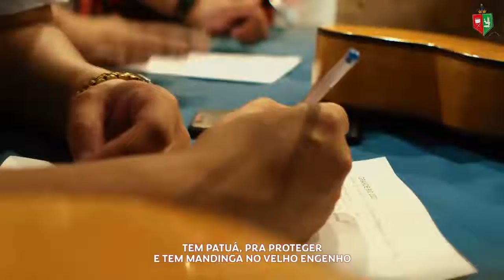Samba Enredo Campeão 2023 Grande Rio.